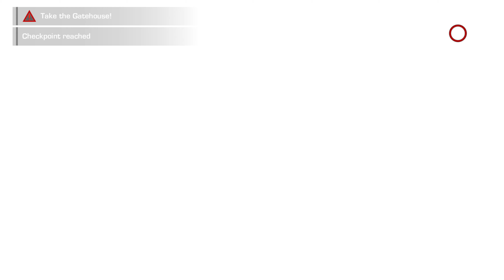Spec Ops The Line - Parte 13 - MODO CAMPANHA - O SACRIFICIO【4K60ᶠᵖˢ UHD】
Jogando Spec Ops The Line no PC.

👉 REGRAS PARA CHAT E CAMPO DE COMENTÁRIOS 👈

☑️ Sem Capslock/spam/palavras desrespeitosas
☑️ Sem  Spoiler por Favor Respeite quem ainda não jogo.
☑️ Sem Caps Lock
☑️ Sem Spams
☑️ Sem Divulgação de Canal Aqui... ( as vezes eu mesmo posso recomendar seu canal )
☑️ Sem Ofensas ( Respeito é bom ... )

Placa Mae :  ASUS ROG Maximus RANGER VII Z97 chipset
Placa de Video : NVIDIA GTX 1080 8 GB G1 Gaming Gigabyte
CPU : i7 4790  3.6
Water Cooler : Corsair H60
Memoria : 16 GBs DDR3 Corsair
Windows : 10 PRO